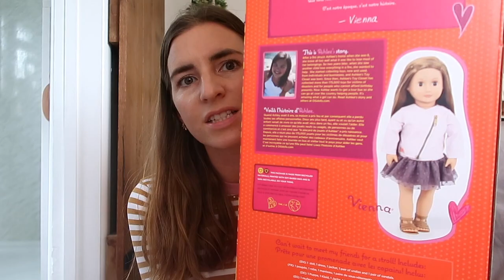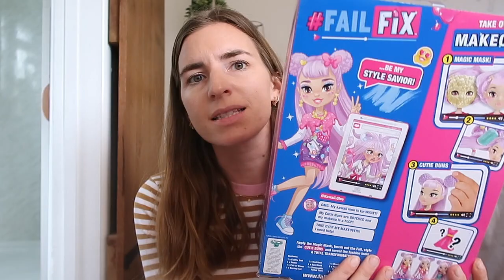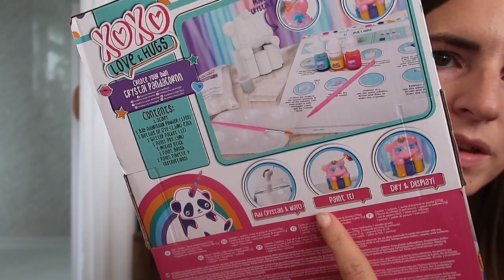GIRLS 9TH BIRTHDAY GIFT IDEAS! || VIOLET TURNS 9!!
Some Aff** links:
Our Generation Vienna Doll
Fail Fix doll
throw from B&M
socks from primark
Creat your own Pandacorn
Backpack tkmaxx similar
LOL present
Mini nail polishes: something similar